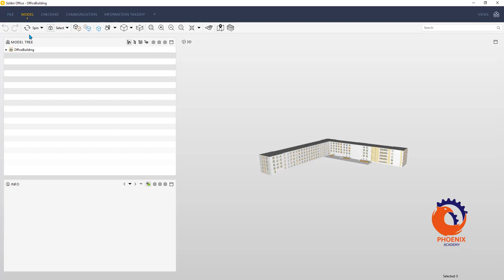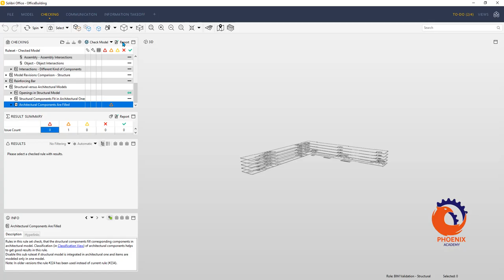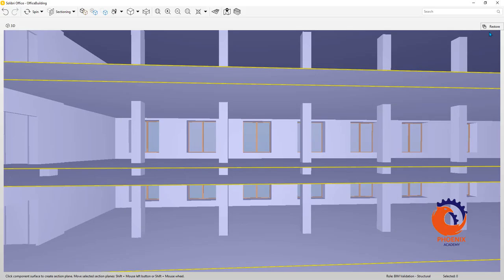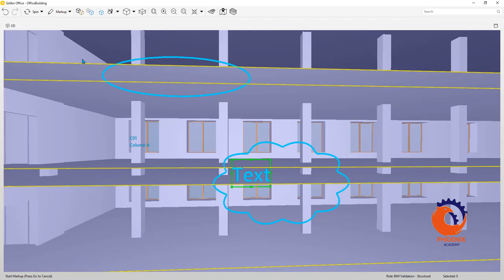Learning Solibri Office Communication عربي